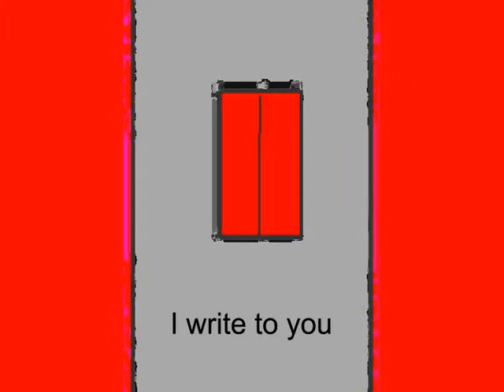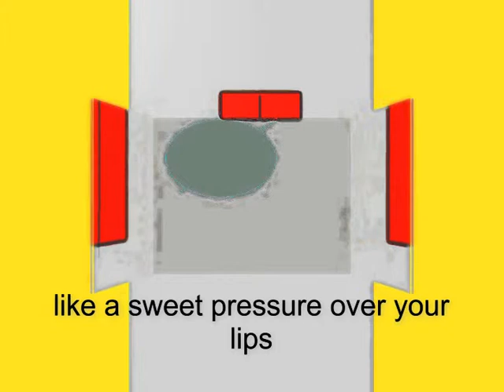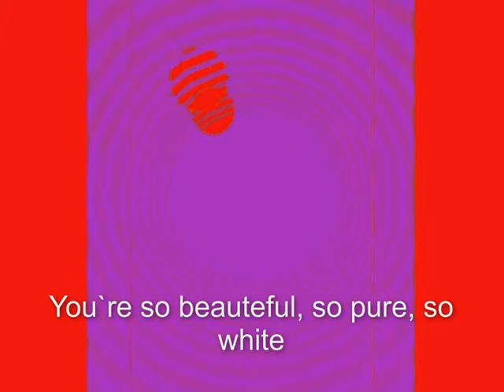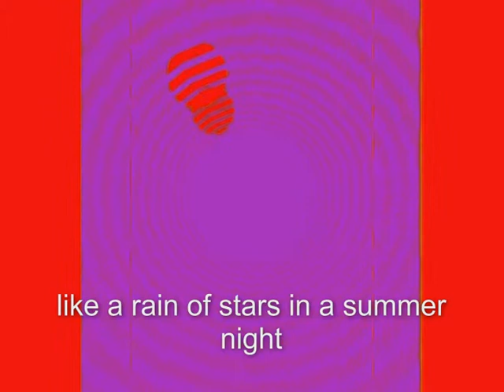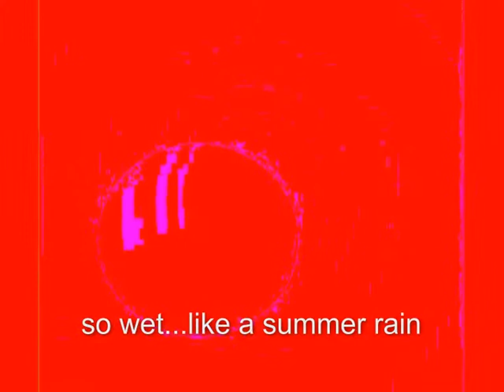LILY LIKE A SYMPHONY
Voice - Ferenc Nebela
Video - Terkel Winther